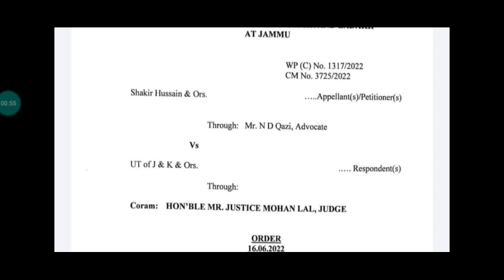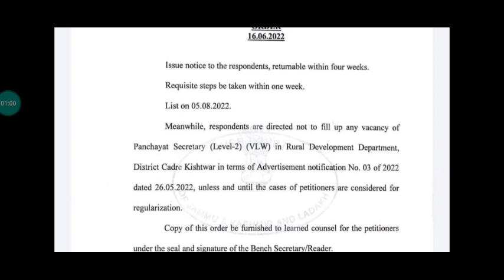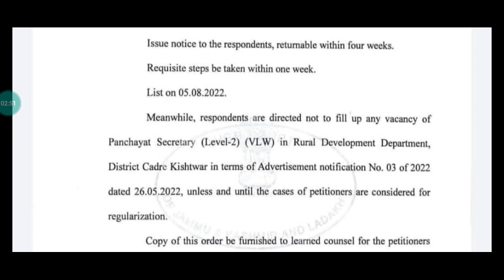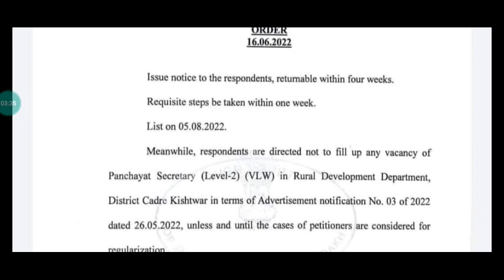VLW / Panchayat Secretary Stay ? | Important Update